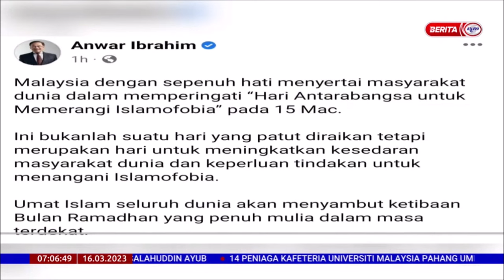16 MAC 2023 -BERITA PAGI-SAMBUTAN RAMADAN-AMALKAN KESEDERHANAAN, TOLAK IDEOLOGI EKSTRIMISME